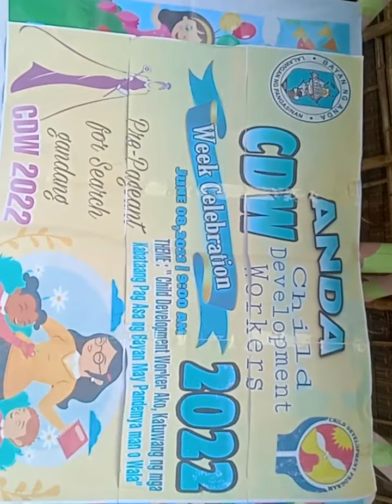chateau de paraiso